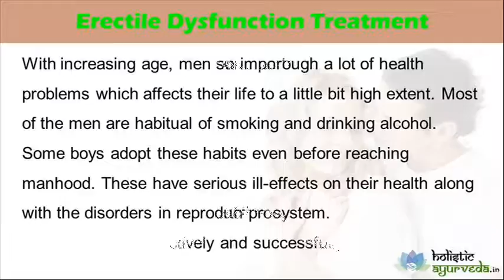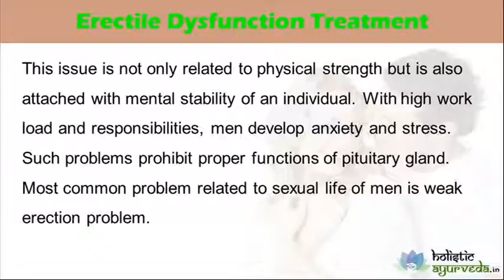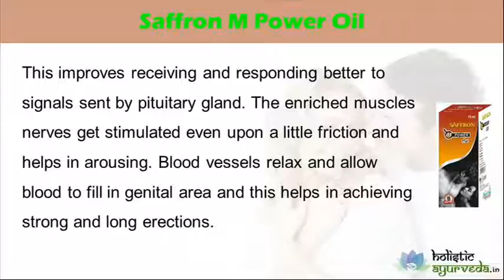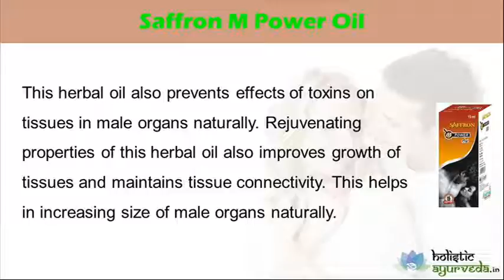Herbal Oil For Erectile Dysfunction Treatment In Men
Herbal Oil For Erectile Dysfunction Treatment

Dear friend, in this video we are going to discuss about herbal oil for erectile dysfunction treatmentreviews. Saffron M Power oil is effective herbal oil for erectile dysfunction treatment.